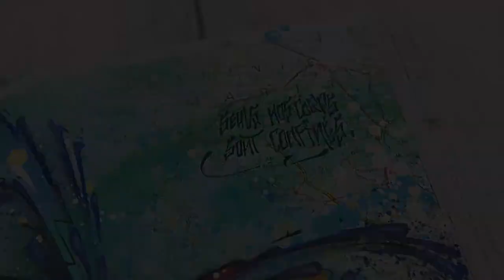Short Process Video - Abstract graffiti on map - Seuls nos corps sont confinés, œuvre 9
This video very quickly shows the main steps of the creation of an abstract graffiti on a map. Mixed media are used such as pen, pastel, spray paint, acrylic.
This is not a tutorial, just an express glimpse of the process 🙂

Shot with a Lumix LX100, video edited with Premiere.May 2020
France